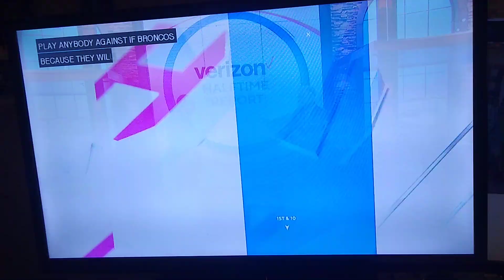CBS sports verzion halftime report